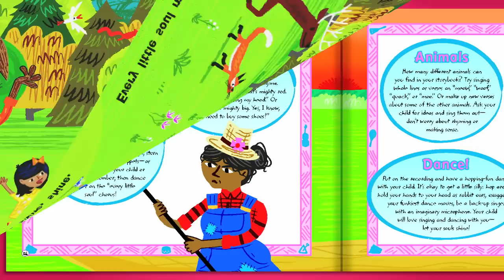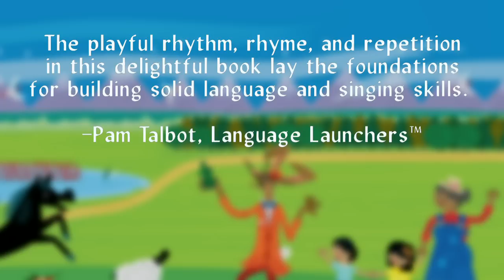Mr. Rabbit Singalong Storybook Trailer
"Mr. Rabbit" is a trickster who doesn’t care if his ears are too long. He teaches everyone to love their differences---and to let their souls shine, shine, shine.

This delightful storybook inspires singing, pre-literacy learning, and imaginative play between children and adults. Available in hardcover and board-book formats, Mr. Rabbit includes a free song download and fun activity suggestions designed to stimulate learning and music-making.